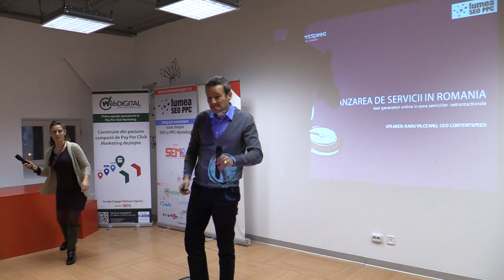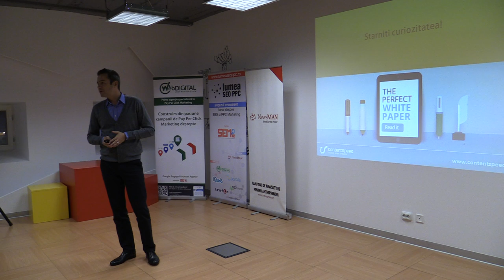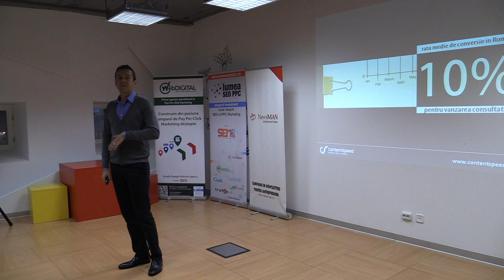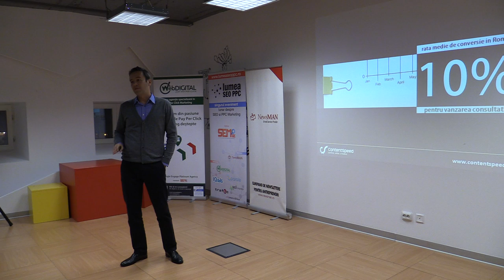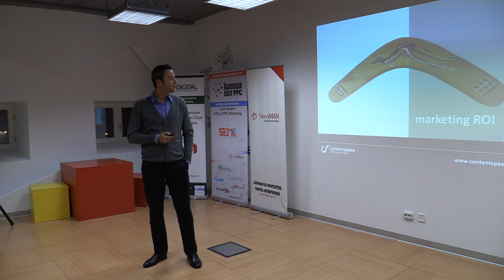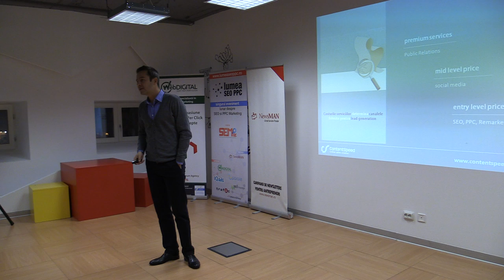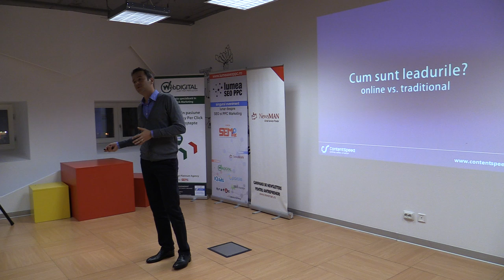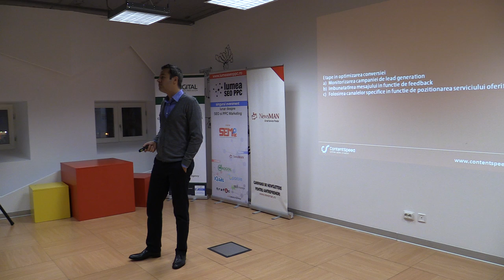Radu Vilceanu - Vanzarea de servicii in Romania - Lead generation (2013.11.27, The HUB Bucharest)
Radu Vîlceanu a susținut prezentarea "Vânzarea de servicii în România. Lead generation online în zona serviciilor netranzacționale" în data de 27 noiembrie 2013, The HUB Bucharest.

Asociaţia Specialiştilor în Search Engine Marketing din România v-a invitat miercuri, 27 noiembrie 2013, de la ora 19:00, în The HUB Bucharest, la o ediție Lumea SEO PPC dedicată SEO și PPC în servicii de tip B2B. În contextul accentuării nevoilor de reducere a costurilor, de adaptare rapidă la o piață de consum, puternic concurențială, serviciile de tip B2B vin în întâmpinarea clienților prin strategii și tehnici eficiente de Marketing Online. Vă așteptăm la ediția de miercuri pentru a discuta despre instrumentele folosite de companiile care oferă servicii de SEO și PPC.